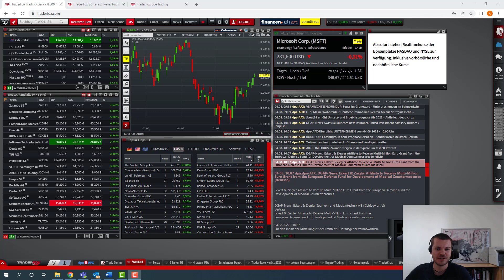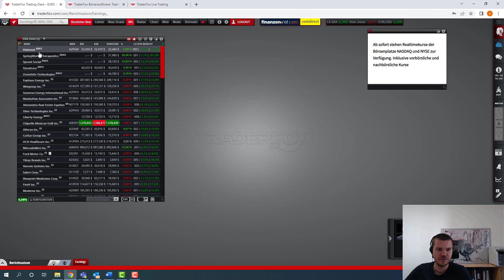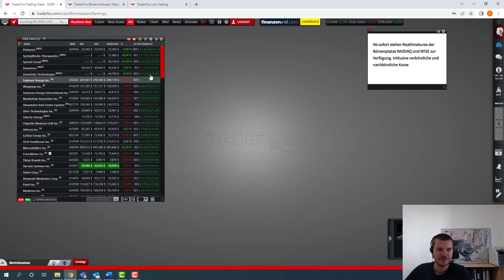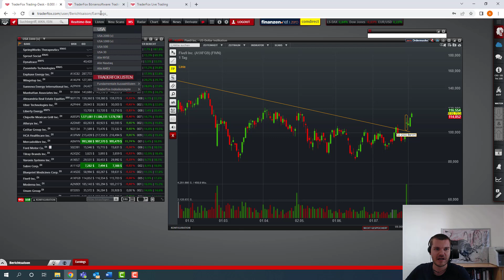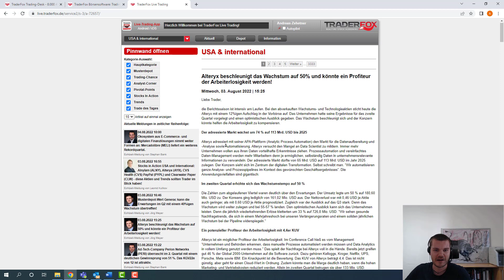Überzeugende Quartalszahlen - Hier spielt gerade die Musik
Wenn Sie Zugriff auf die Traderfox Börsensoftware + Live-Trading-Sektion Deutschland & Europa + Live Trading-Sektion USA & International + Trading-Research zu Growth-Stocks (mit 100k Realgeld-Musterdepot), Kurszielen, Insider-Transaktionen und Megatrends erhalten möchten, dann benötigen Sie das Abo TraderFox Live Trading. Dieses ist derzeit für €49/Monat erhältlich.